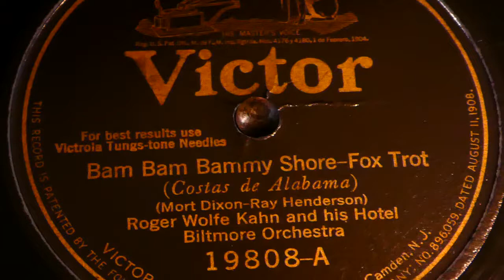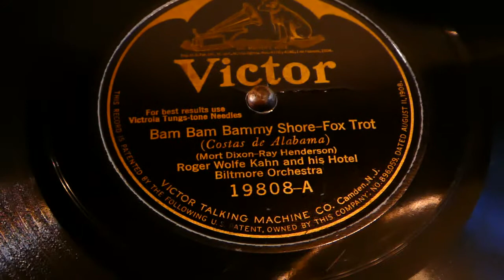Malaysian made Crown gramophone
An Malaysian Crown external horn Gramophone  manufactured by the Kwong Loong Chan Gramophone co of 200 South bridge Road Singapore , from around 1935-41  one of the last company's to still offer a range of External horn machines,  solid Teak cases with polished bevelled glass viewing panels , mechanism , tone arm, turntable , speed indicator & brake  sourced from redundant stock  from HMV, Paillard , Thornes  companys ,motors usually from Garrard works .
playing Bam Bam Bammy shore ,Roger Wolf Khahn & his Hotel Biltmore Orchestra , Victor  record 19808-A